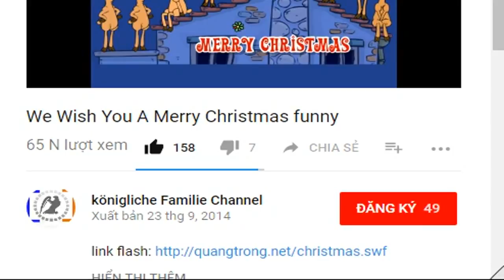Prinz Harry & Herzogin Meghan Das lässt die Queen bei ihrem Hochzeits-Lunch ser...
Prinz Harry & Herzogin Meghan
                  Das lässt die Queen bei ihrem Hochzeits-Lunch servieren
Der Tag, auf den Prinz Harry (33) und Herzogin Meghan (36) so lange gewartet haben, ist endlich da! Am heutigen Samstag (19. Mai 2018) gaben sie sich in der  St. George's Chapel auf Schloss Windsor da...